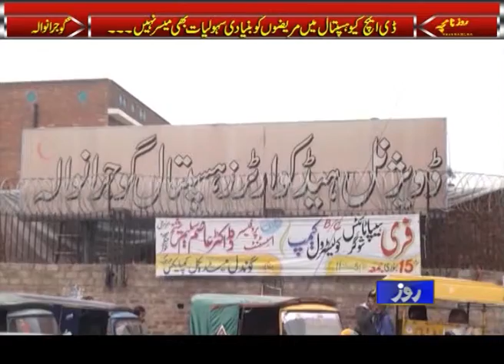Rozenamcha GUJRANWALA 23 1 2016